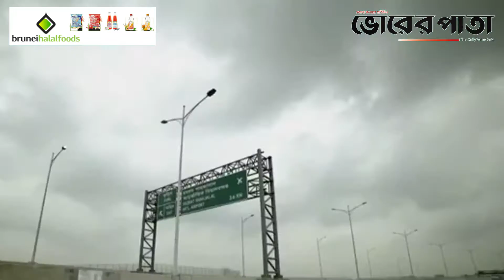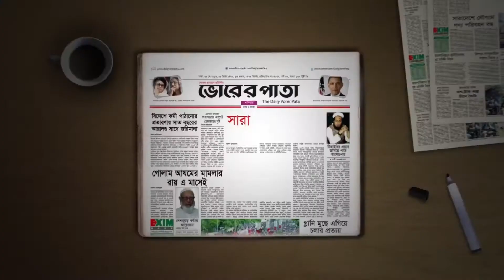একনজরে এলিভেটেড এক্সপ্রেসওয়ে আদ্যোপান্ত